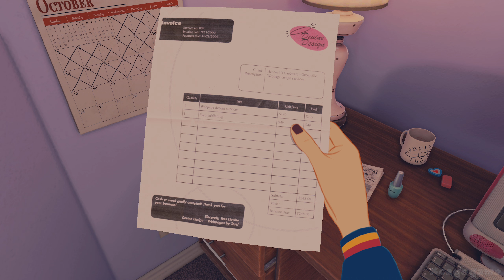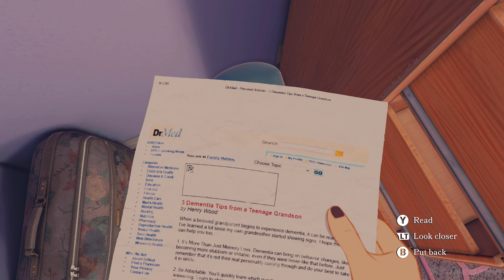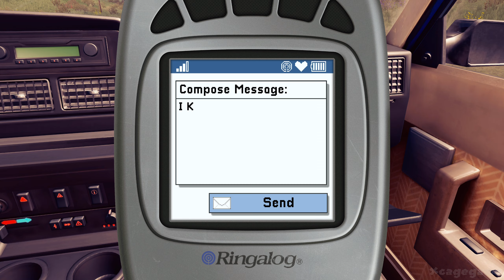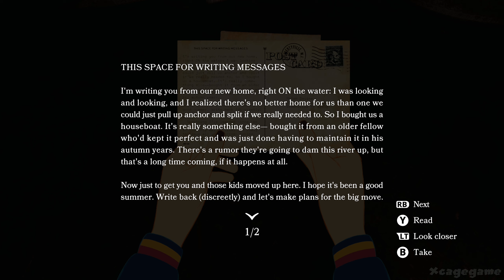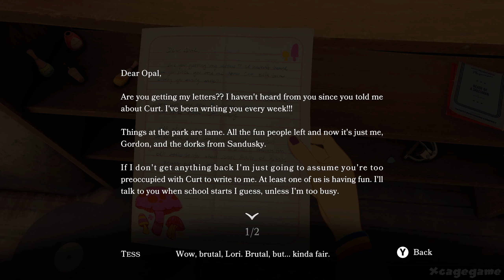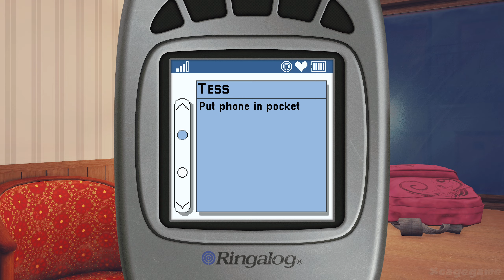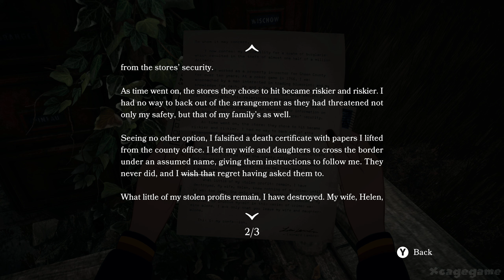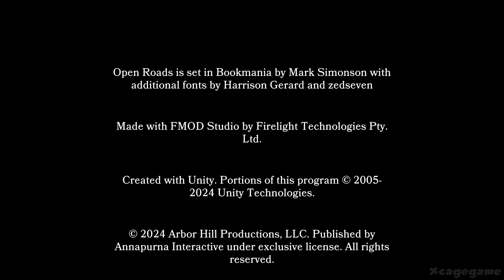Open Roads Full Gameplay Walkthrough (Longplay)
►Game Informations :